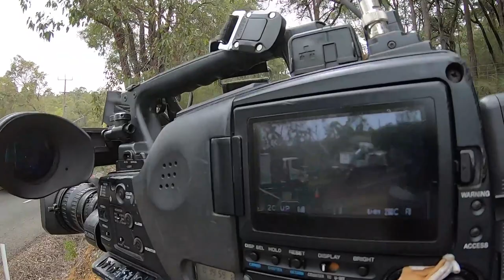Gayle Adams Industry Professional Interview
Gayle Adams is a well known Camera Operator at the Seven News Network. She shoots for  the week day current affairs 'Today Tonight'. The reason I've chosen to interview Gayle  is I'm interested in becoming a camera operator one day. So I will have to shoot, edit, and ingest the footage if I work at a station. Additionally her experience gives a great insight into the media industry itself as she knows about drone shooting, having to work fast on a shoot and the important relationship between the camera operator and journalist.

Produced & Edited by Stephen Stapleton